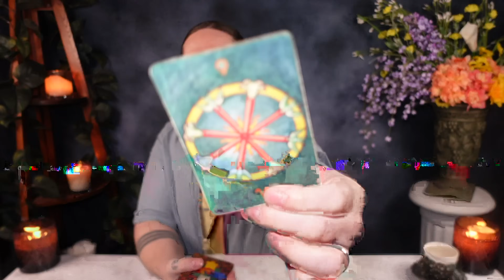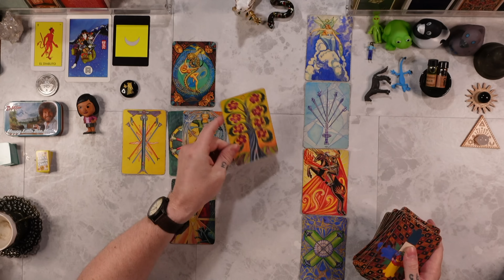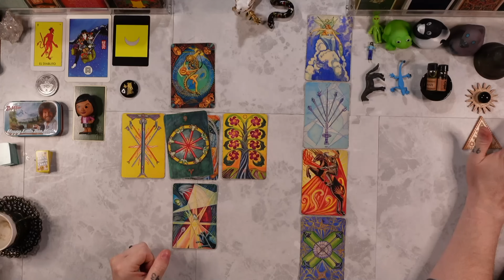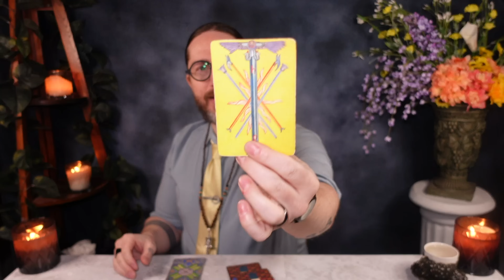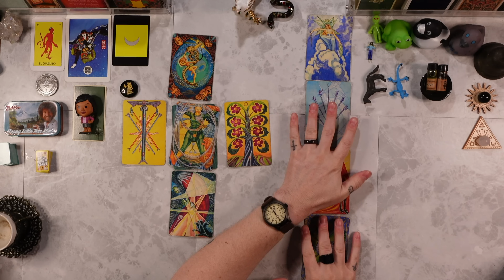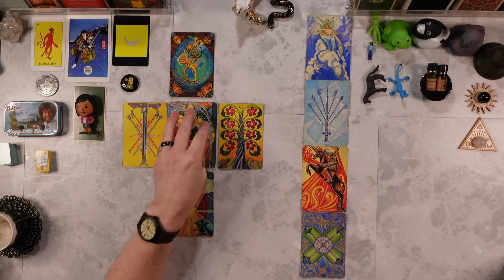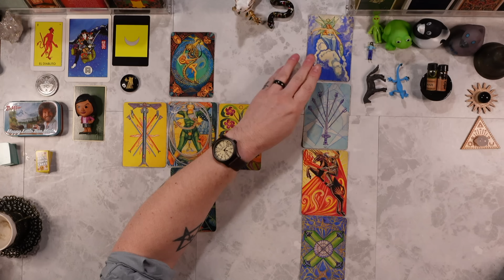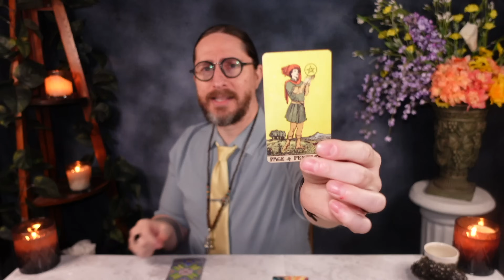VIRGO - “YOUR READING FEELS LIKE A PROPHECY!” Tarot Reading ASMR